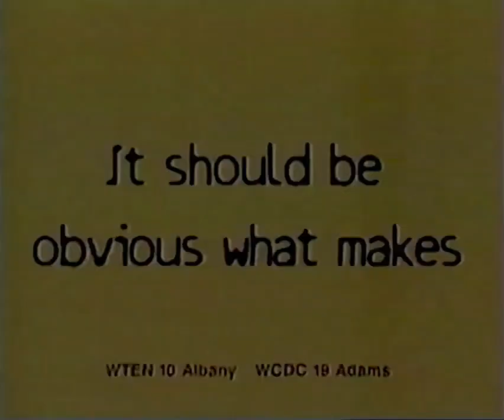WTEN id 1998